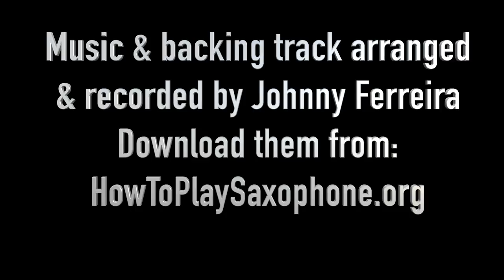"The Stripper" Saxophone Music & Backing Track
The Stripper was originally composed by David Rose and released on record in 1961. It has since become the go-to music for burlesque and striptease artists.

Great tune to play on sax too! Download and learn this cool tune today. Download includes the same backing track heard on this video and the Bb and Eb saxophone sheet music.

All music and backing tracks from my videos is arranged and recorded by me and can be downloaded